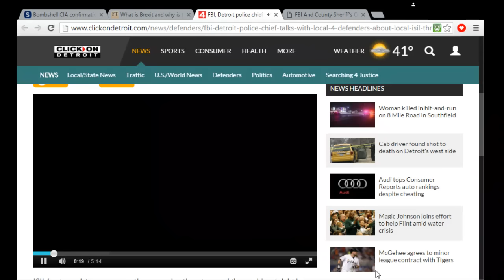Detroit and Dealing with ISIL Threats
There was a local threat related to IS from Dearborn to attack Greater Grace Church. The man thankfully was arrested. But this is just 1 out of  dozen or so that were prevented.

Source